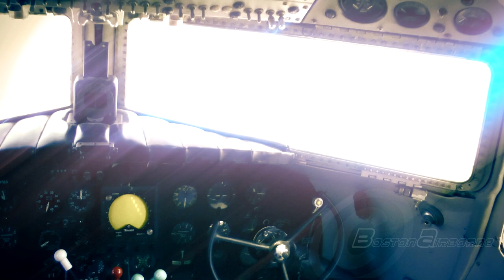Cruising LAx (Music Video)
Put on that HD, sit back and watch some aircraft tours around the grounds of Los Angeles International Airport. Lots of airlines make it in:

United B747-400
Air New Zealand B777-200
Alitalia B777-200
KLM MD-11
Spirit of Seventy Six DC-3 Inside / Cockpit
Virgin America A320
Virgin Atlantic B747-400
Air Pacific B747-400
Singapore A340-500
Thai B777-200
Air France B777-300
Hawaiin A330-200
British Airways B747-400
Great Lakes Beech 1900D